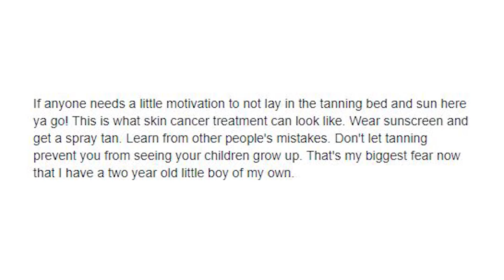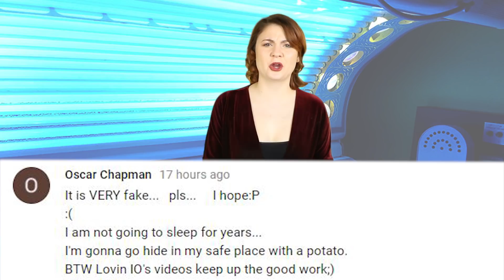Woman’s VIRAL SELFIE Sparks 300,000 Google Searches - Skin Cancer Awareness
Woman’s VIRAL SELFIE Sparks 300,000 Google Searches